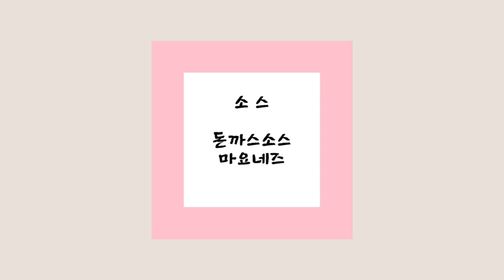◐돼지고기 오꼬노미야끼◑ ~일본식 부침개//양배추가 듬뿍 들어간 건강식, 다이어트식의 부침개★소스를 뿌려 간을 맞춘 부침개◐Pork Okonomiyaki◑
◈ 재   료
앏은삼겹살 150g
양배추 1/4
베이컨 4줄
달걀 2개
새우 한줌
깻잎 4장
부침가루 2국자
다시마육수 3국자
가다랭이포 2줌

◈ Material
Thin pork belly 150 g
1/4 Cabbage
4 rows of bacon
2 eggs
a handful of shrimp
4 perilla leaves
2 ladles of pancake mix
Three ladles of kelp stock
2 handfuls of garaengi pho
◈ 소   스
돈까스 소스
마요네즈

◈ Source
Pork cutlet sauce
Mayonnaise
돼지고기 오꼬노미야끼
다이어트식 부침개
영양식 부침개
아이들 간식
오꼬노미야끼 만들기